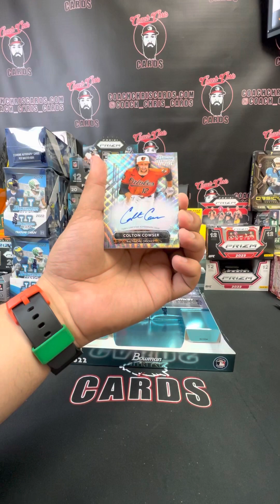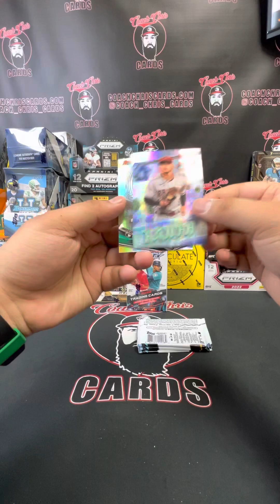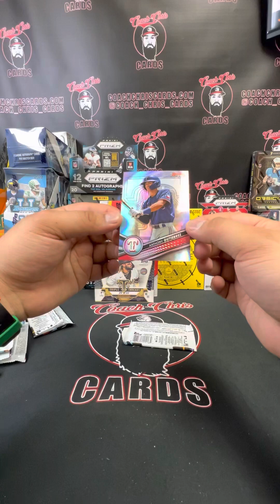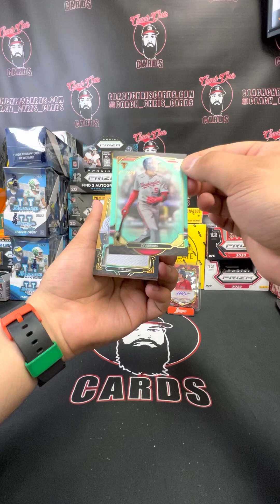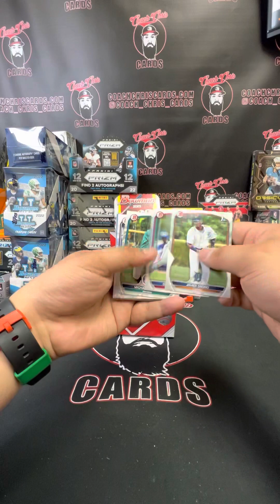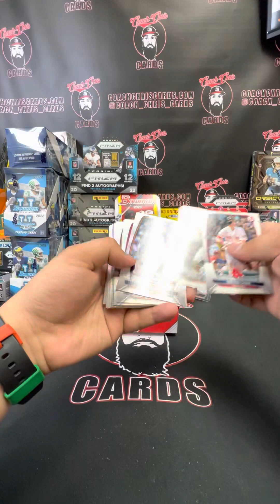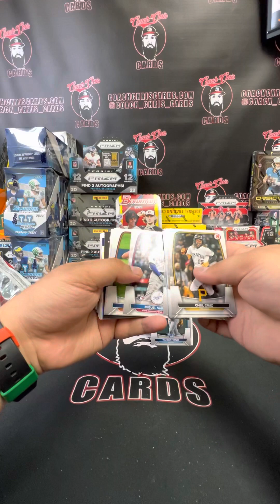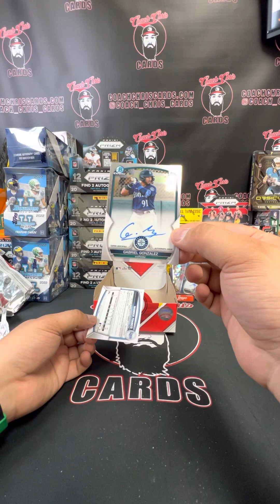DRUW JONES AUTO BLUE /150- BASEBALL MIXER #6 4/29/23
1 Box of each-

2022 Bowman’s Best Hobby Box

2022 Bowman Sterling Hobby Box

2022 Topps Triple Threads Hobby Box

2023 Bowman Baseball Jumbo Hobby Box